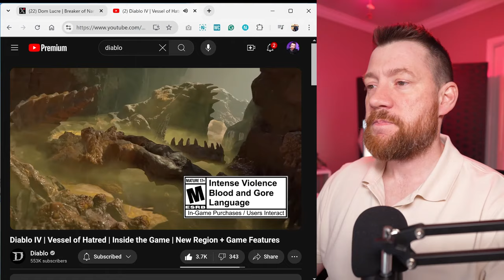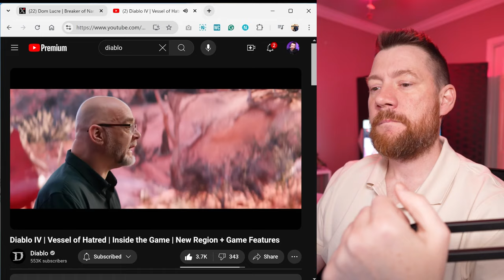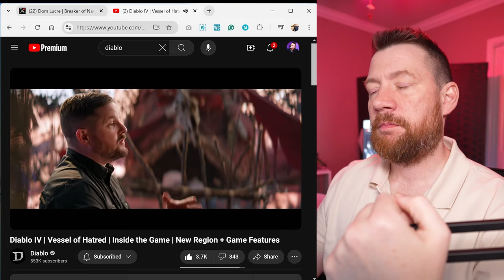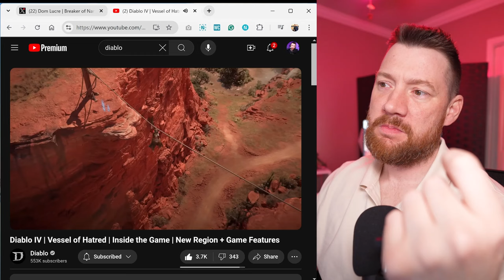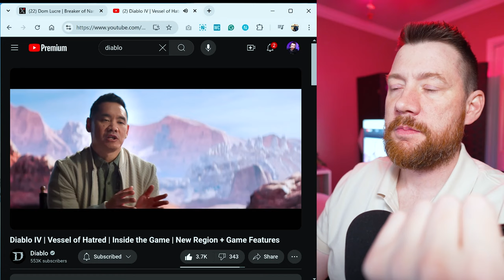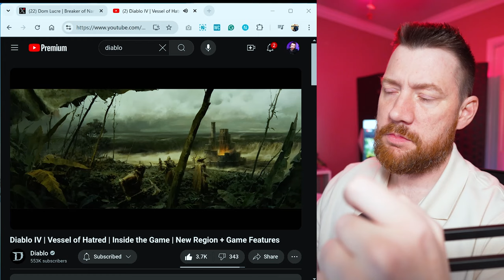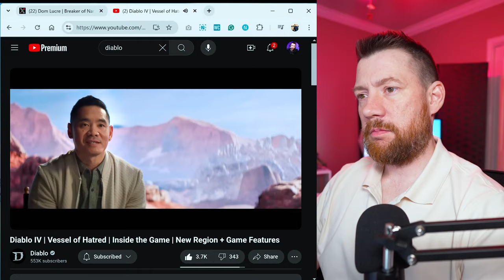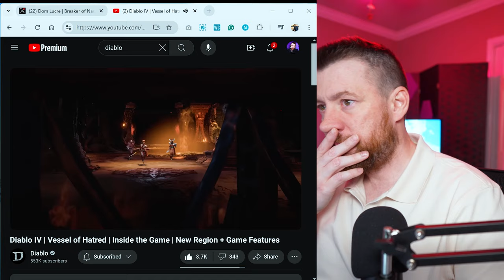VESSEL OF HATRED - So far a 9/10 BUT....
I finally took a look at the newly released Vessel of Hatred gameplay.

Everything looks really really good and I even spotted the Kurast docks!

There is only one minor minor problem... The devs added more currency, more boss pickups and a weird multiplayer mechanic for these hybrid raid type dungeons. Oof That really hurts my soulless body!

Aside from that, I am extremely impressed and CAN'T wait to play through "Act 3" with the Spiritborn.